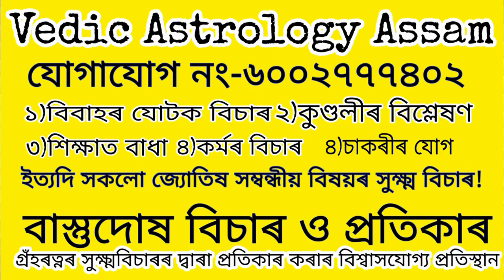দক্ষিন মূখী ঘৰ নিৰ্মাণত বাস্তুনিৰ্দেশনা !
South facing house vastu tips

‌Aries rashifal,
‌Taurus rashifal,
‌Gemini rashifal,
‌Cancer rashifal,
‌Leo horoscope,
‌Virgo horoscope,
‌Libra rashifal,
‌Scorpion rashifal,
‌Sagittarius rashifal,
‌Capricorn rashifal,
‌Aquarius rashifal,
‌Pisces rashifal,
‌daily rashifal videos,
‌Indian horoscopes,
‌Zodiac signs,
‌navagraha centre rashifal,
‌today rashifal,
‌ৰাশিফল,
‌আজিৰ ৰাশিফল,
‌rashifal news,
‌indian astrology,
‌indian rashifal,
‌astrological predictions,
‌aaj ka rashifal